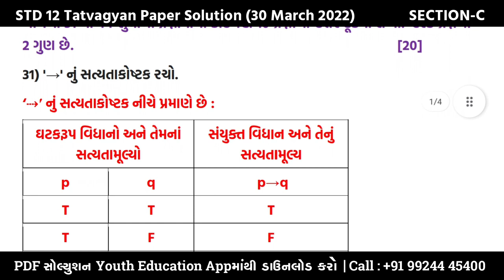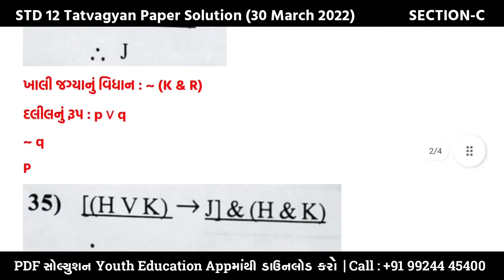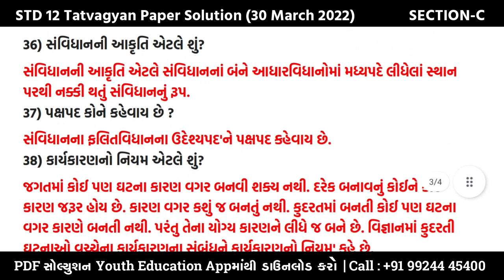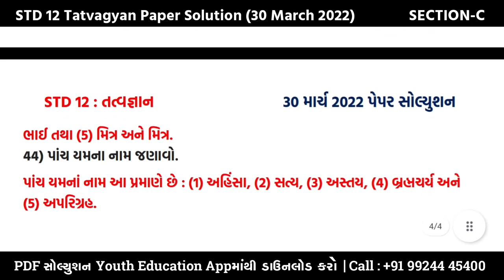March 2022 Tatvagyan Paper Solution Std 12 Arts Tatvagyan Section C Solution 30 March 2022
STD 12 Board Exam 2022 Tatvagyan Paper Solution, STD 12 Tatvagyan IMP Question 2022, STD 12 Arts Board Paper 2022

STD 12 Arts Tatvagyan IMP
STD 12 Arts Tatvagyan Paper Solution 2022
STD 12 Arts Tatvagyan Board Exam Paper Solution 2022
STD 12 Tatvagyan Board Exam Paper Solution 2022

STD 12 Tatvagyan Board Exam Paper Solution March 2022
STD 12 Tatvagyan Paper Solution 2022 March 2022
STD 12 Board Exam Paper Solution 2022
Dhoran 12 Tatvagyan Board Exam Paper Solution 2022
STD 12 Tatvagyan Paper Solution March 2022

std_12_tatvagyan_paper_solution_2022​​_March
std_12_tatvagyan_paper_solution_2022​​_PDF
std_12_tatvagyan_paper_solution_2022​​_PDF

STD 12 Arts Itihas Paper Solution 2022,
STD 12 Arts Bhugol Paper Solution 2022,
STD 12 Arts arthshastra Paper Solution 2022,
STD 12 Arts  B.A. Paper Solution 2022,
STD 12 Arts English Paper Solution 2022,
STD 12 Arts Mano vigyan Paper Solution 2022,
STD 12 Arts computer Paper Solution 2022,
STD 12 Arts sanskrit Paper Solution 2022,
STD 12 Arts rajya shastra Paper Solution 2022,